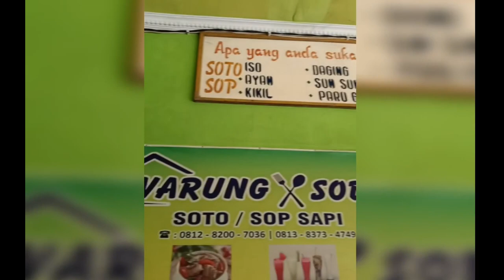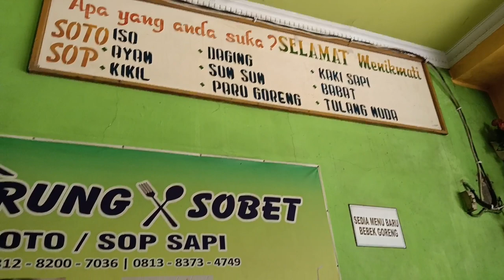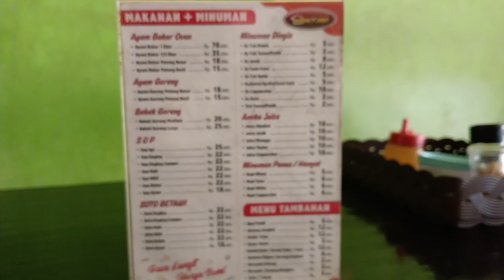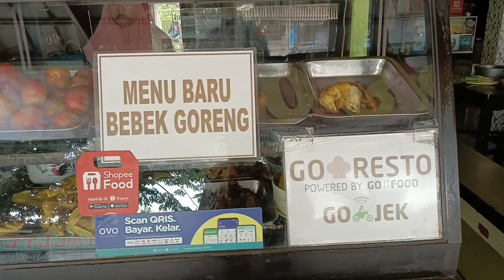"WARUNG SOBET"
Warung Sobet Adik Alumni yang ada di jalan raya cadas Kukun maknyus